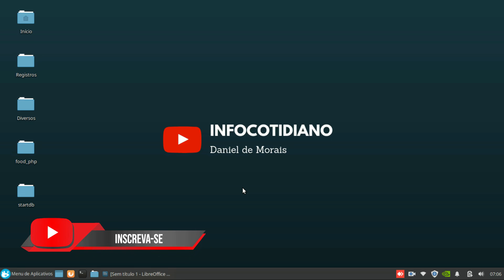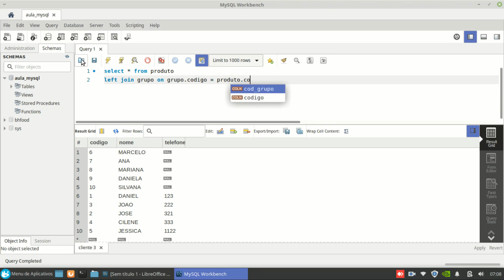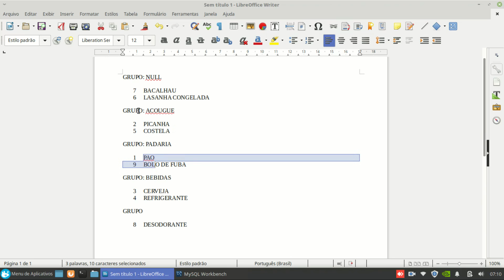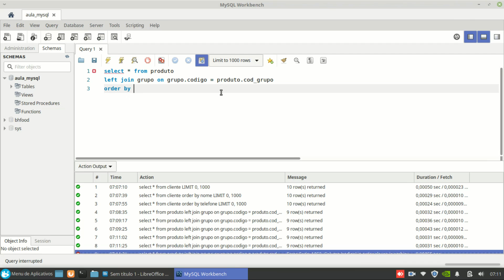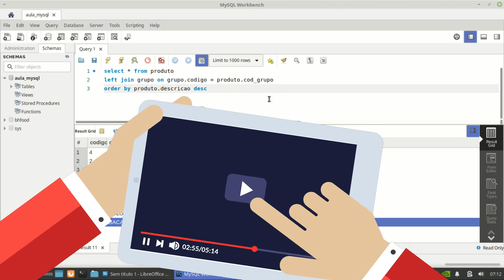Curso MySQL Server #15 - Order By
A palavra-chave ORDER BY é usada para classificar (ordenar) o conjunto de resultados em ordem crescente ou decrescente.
😉 Gostou do vídeo, que tal me pagar um cafezinho?